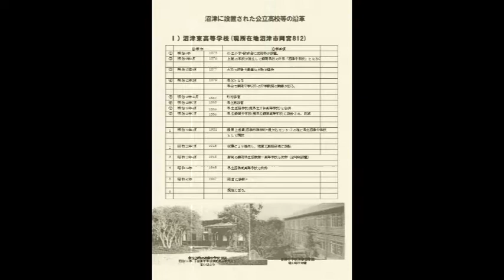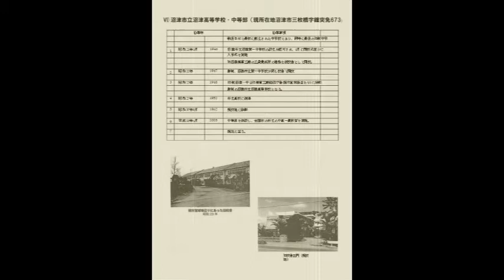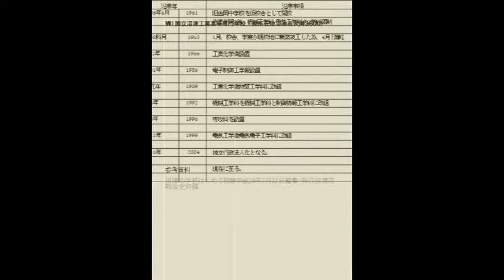沼津に設置された公立高校等の沿革